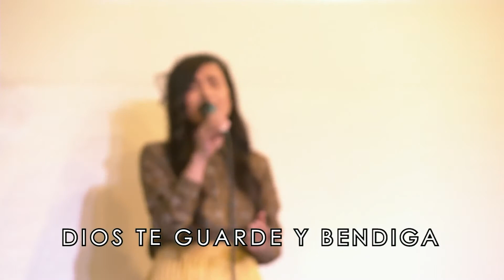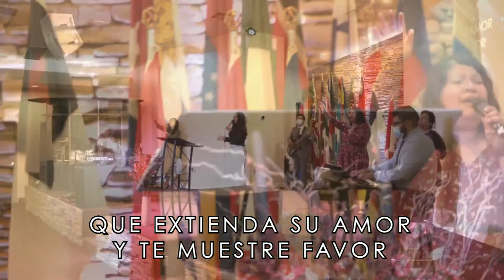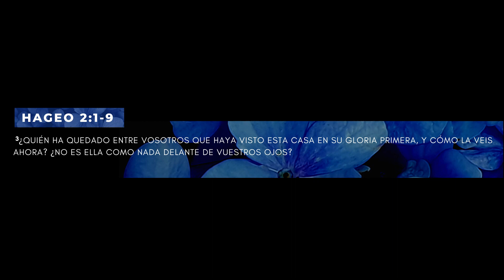Servicio de Flor Azul 2020 (Distrito de AZ)